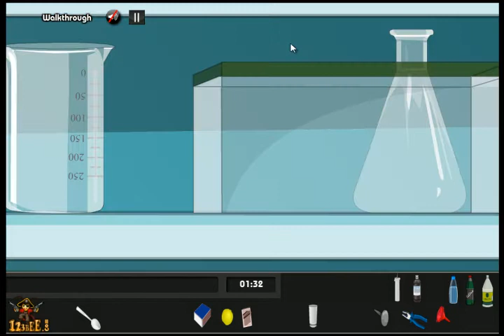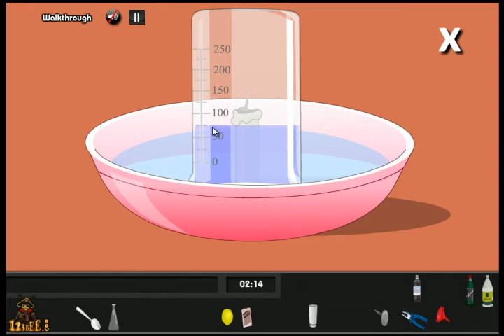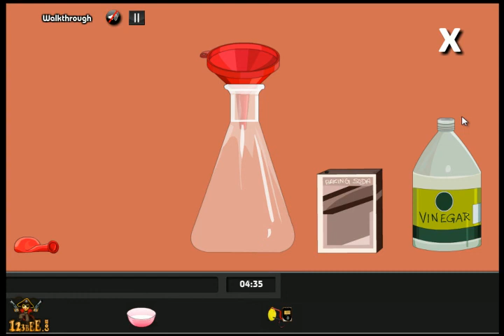Formal Living Room Escape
Formal Living Room Escape solucion completa